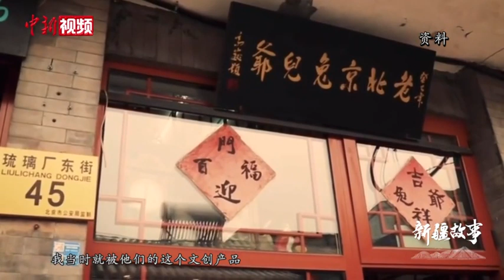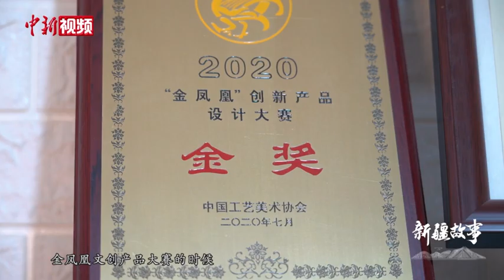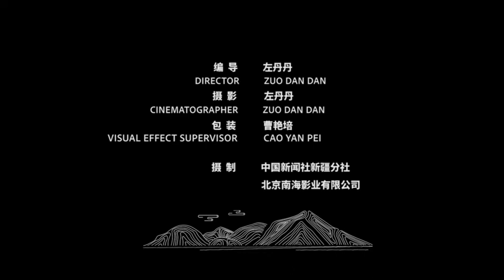软陶彩塑手艺人吴绍杰：新疆给了我无限灵感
吴绍杰2011年从河南来新疆上大学，并学习新疆旅游工艺品设计开发专业，来新疆的第一个星期，他就去了二道桥国际大巴扎，被大巴扎上民族特色手工艺品吸引。在新疆生活的愈久，他愈喜欢新疆的文化。一次偶然的机会，他接触到了软陶彩塑，就开始尝试创作一些新疆的特色的软陶彩塑作品，这些作品不仅获得了各类奖项，更是得到了很多新疆少数民族的认可，这使他更加坚定了创作的信心。在他看来，新疆丰富的文化资源给了他无限的创作灵感，希望通过自己的双手把新疆各民族的文化用软陶彩塑场景的形式展现给大家，让更多的人了解新疆。